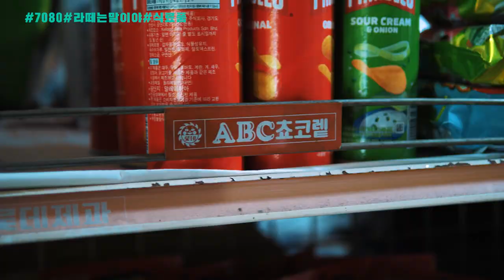[7080, 추억의 거리] 동네사람들의 놀이터, 자하슈퍼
전시명: 7080, 추억의 거리(70s and 80s Streets of Memories)
장소: 국립민속박물관 야외전시
기간: 2023년 5월 3일(수) ~
주제: 1970~1980년대 서울지역 동네 골목을 재현하였습니다. 국민학교(현 초등학교) 앞 정겨운 구멍가게, 문방구, 만홧가게를 지나, 동네 사람들의 사랑방 역할을 했던 목욕탕까지 이어지는 거리에는 그때 그 시절 우리의 일상이 고스란히 담겨 있습니다.